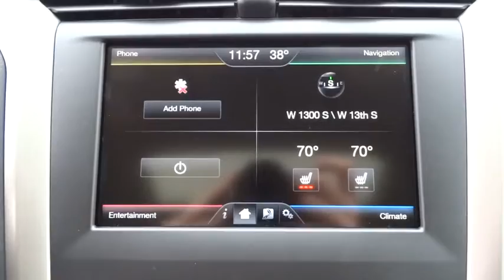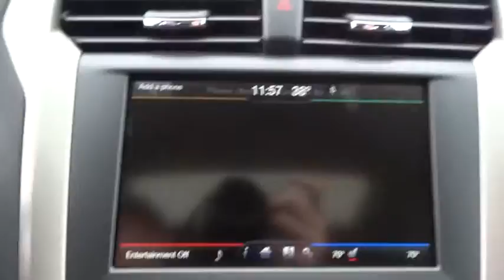2016 Ford Fusion Energi Salt Lake City, Murray, South Jordan, West Valley City, West Jordan, UT 3066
2016 Ford Fusion Energi
2016 Ford Fusion Energi SE Luxury - Stock#: 30667 - VIN#: 3FA6P0PU0GR303780

Come down and take a look at our white platinum Fusion Energi with charcoal black leather interior. It's equipped with intelligent access with push button start, navigation, and moonroof. You'll also like having a rear view camera, reverse sensing system, and Sync with MyFord Touch.
ENGINE: 2.0L I-4 ATKINSON (STD),EQUIPMENT GROUP 700A,FRONT LICENSE PLATE BRACKET,INTELLIGENT ACCESS W/PUSH BUTTON & REMOTE START,POWER MOONROOF -inc: Universal Garage Door Opener,TRANSMISSION: E-CVT AUTOMATIC (STD),VOICE-ACTIVATED NAVIGATION -inc: SiriusXM Traffic and Travel Link w/5-year prepaid subscription Not available in AK/HI SiriusXM audio and data services each require a subscription sold separately or as a package by Sirius XM Radio Inc If you decide to continue service after your trial the subscription plan you choose will automatically renew thereafter and you will be charged according to your chosen payment method at then-current rates Fees and taxes apply To cancel you must call SiriusXM at 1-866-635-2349 See SiriusXM Customer Agreement for complete terms All fees and programming subject to change Sirius XM and all related marks and logos are trademarks of SiriusXM Radio Inc,WHITE PLATINUM METALLIC TRI-COAT,Front Wheel Drive,Power Steering,ABS,4-Wheel Disc Brakes,Brake Assist,Brake Actuated Limited Slip Differential,Aluminum Wheels,Tires - Front Performance,Tires - Rear Performance,Heated Mirrors,Power Mirror(s),Integrated Turn Signal Mirrors,Rear Defrost,Intermittent Wipers,Variable Speed Intermittent Wipers,Daytime Running Lights,Automatic Headlights,Fog Lamps,AM/FM Stereo,Satellite Radio,CD Player,MP3 Player,Steering Wheel Audio Controls,Bluetooth Connection,Auxiliary Audio Input,WiFi Hotspot,Pass-Through Rear Seat,Rear Bench Seat,Adjustable Steering Wheel,Trip Computer,Power Windows,Leather Steering Wheel,Keyless Entry,Power Door Locks,Cruise Control,Climate Control,Multi-Zone A/C,Power Driver Seat,Power Passenger Seat,Leather Seats,Bucket Seats,Heated Front Seat(s),Driver Adjustable Lumbar,Seat Memory,Auto-Dimming Rearview Mirror,Driver Vanity Mirror,Passenger Vanity Mirror,Driver Illuminated Vanity Mirror,Passenger Illuminated Visor Mirror,Floor Mats,Mirror Memory,Smart Device Integration,Security System,Engine Immobilizer,Traction Control,Stability Control,Front Side Air Bag,Telematics,Rear Parking Aid,Tire Pressure Monitor,Driver Air Bag,Passenger Air Bag,Front Head Air Bag,Rear Head Air Bag,Passenger Air Bag Sensor,Knee Air Bag,Child Safety Locks,Back-Up Camera